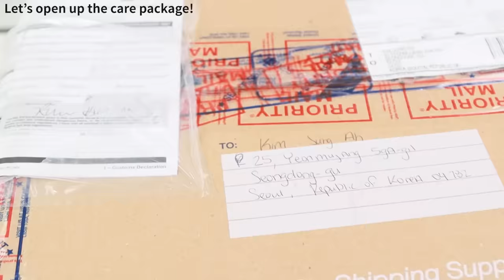How an American Soldier made a North Korean Veteran Cry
Hello...!

Kim Jeong Ah is here today again,, and she's here to try her first AMERICAN SNACKS, gifted to her by a lovely subscriber from California! Jeong Ah said she has never
received a proper gift in her life, so the meaning was tenfold..

IF you would also like to send gifts, snacks, american goodies for them,
You can send them to:

Unit 1707,
25, Yeonmujang 5ga-gil, Seongdong-gu, Seoul, Republic of Korea
04782

Stay safe!

Follow Kim Jeong Ah!